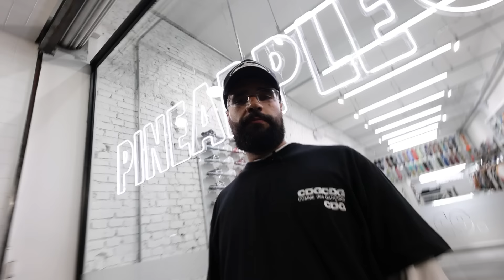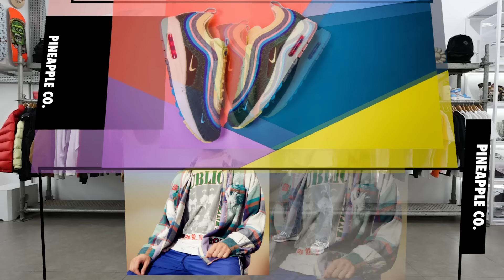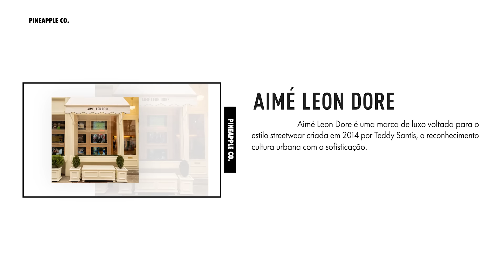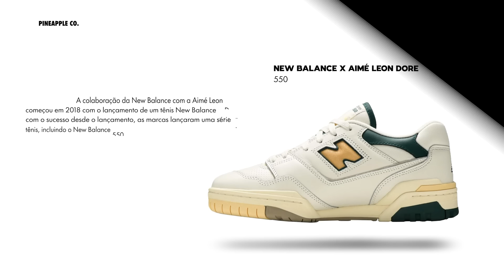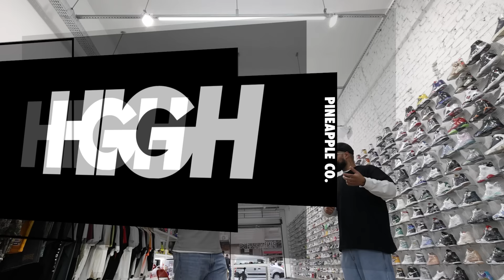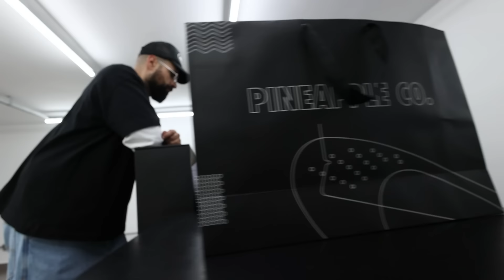MARCAS E VIDA NA MÚSICA COM O DJ GUSTAVO TREZE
O apresentador Tiago Borges recebe o DJ, Diretor Criativo e Stylist, Gustavo Treze, em nossa loja. Gustavo comenta durante a visita sobre suas referências próximas na música e de estilo, assim como começou a tocar.

Em detalhes especiais, Treze fala sobre como criou sua marca, a Treze Clout, além de como criou o seu próprio evento, o Baile do Treze.

O DJ também destaca um ponto importante de sua carreira, que foi ter tocado em uma festa do jogador Neymar Jr.

Treze apresenta suas maiores referências e marcas preferidas tanto no Brasil, quanto no exterior, no final já aproveitou para comprar suas peças preferidas da loja.

Curtiu algum item da loja?

Quer ficar por dentro do que rola na Pineapple?